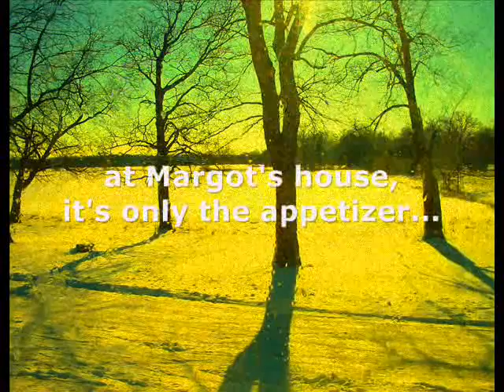French Toast--A Teaser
A teaser trailer for not my mess films' short; French Toast.